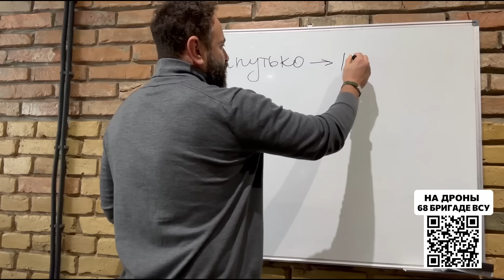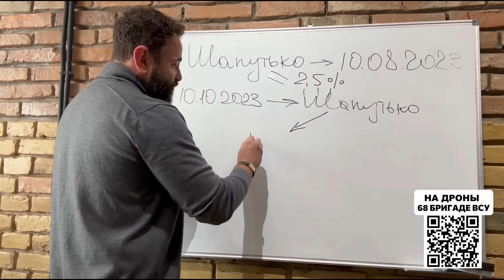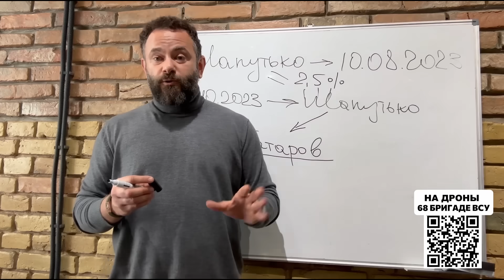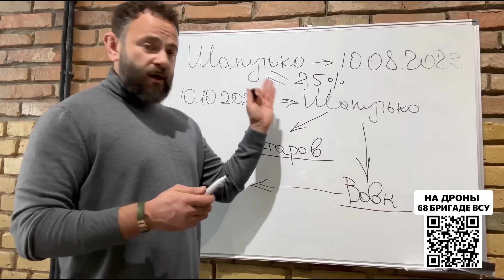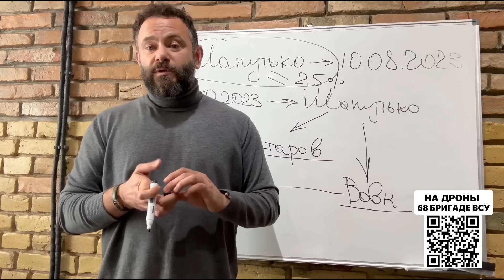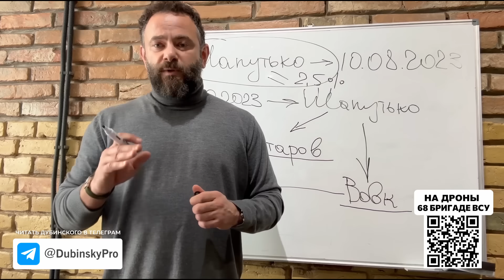Как Зеленский превращает Украину в россию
00:01 Про предвыборные обещания Зеленского, ожидания и реальность
02:10 признаки, по которым Зеленский превращается в путина
02:57 как работает система борьбы с политическими оппонентами Зеленского в Украине
04:30 как карманная судья Татарова выполняет заказ офиса президента в отместку за мои показания в НАБУ о деле «пленок Байдена», в которые меня втягивал офис президента
06:40 о связях судьи Шепутько и зама Ермака Олега Татарова
08:00 признаки авторитаризма режима Зеленского
09:21 сегодня просил сделать отвод от моего «заказного суда» подружки Татарова что из этого вышло

*ПОМОГАЕМ ВСУ!*

🇺🇦 Мы помогаем отдельной егерской бригаде № 68 с обеспечением. Ребятам нужно 3 дрона MAVIC FLY MORE COMBO

*Присоединяйтесь! *
✓ банковские реквизиты нашей организации МЕДИАОБОРОНА

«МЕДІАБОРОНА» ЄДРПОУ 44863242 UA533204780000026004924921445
Назначение платежа: на дроны для ВСУ